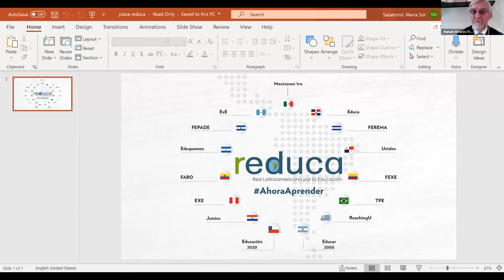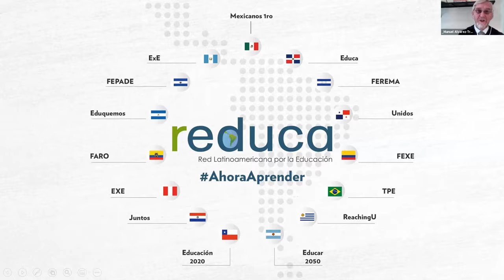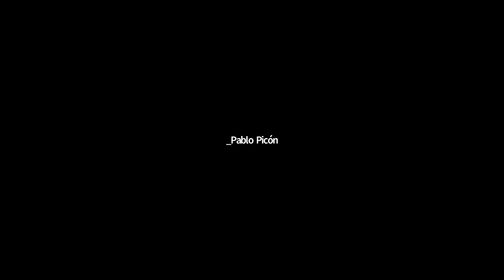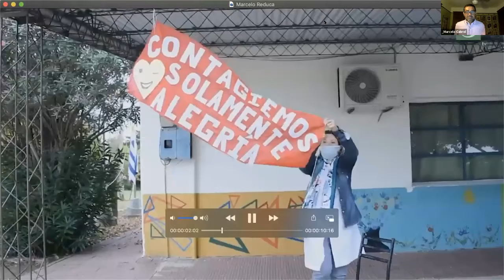Una Oportunidad Para Transformar: La educación latinoamericana y los desafíos post COVID-19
La pandemia de COVID-19 ha dejado a más de 165 millones de estudiantes sin clases presenciales. El cierre temporal de las escuelas tiene fuertes repercusiones sobre los aprendizajes y la deserción, especialmente en estudiantes y familias más vulnerables.

Sin embargo, este contexto también nos presenta la oportunidad de transformar la educación, mejorar la calidad y hacerla más equitativa e inclusiva. Con ese objetivo, las organizaciones de la sociedad civil trabajan junto a los gobiernos para la implementación de programas de innovación educativa, nuevas tecnologías, formación docente y muchos otros para que todos los estudiantes de nuestra región puedan aprender.

PARTICIPANTES:
Andreas Schleicher, Director de Educación de la OCDE
Monserrat Creamer, Ministra de Educación de Ecuador
María Victoria Angulo, Ministra de Educación de Colombia
Manuel Álvarez-Trongé, Secretario General de la Red Latinoamericana por la Educación (REDUCA)
Verónica Spross, Directora Ejecutiva de Empresarios por la Educación - Guatemala
Andy Hargreaves, Profesor Visitante en la Universidad de Ottawa y Profesor de Investigación en la Lynch School of Education del Boston College
Leo Burd, Programa Lemann Creative Learning, MIT Media Lab
Marcelo Cabrol, Gerente del Sector Social del BID
Marcelo Pérez-Alfaro, Especialista Líder en Educación del BID

Únete a esta conversación para conocer las perspectivas de expertos y autoridades de Ecuador, Colombia, REDUCA, Empresarios por la Educación - Guatemala, Boston College, MIT Media Lab, OCDE y el BID.